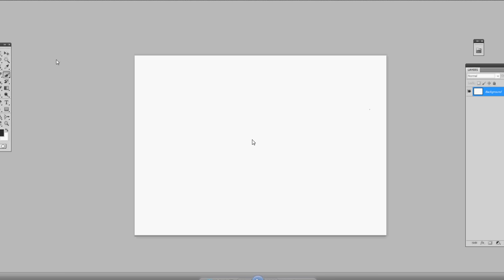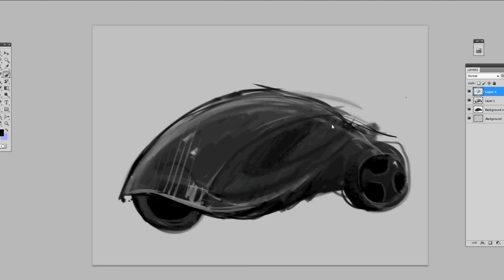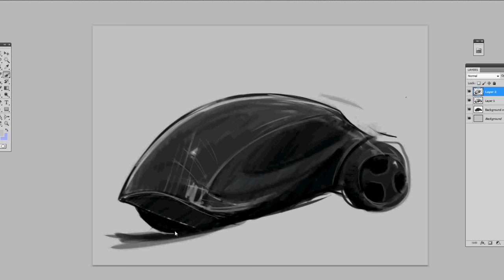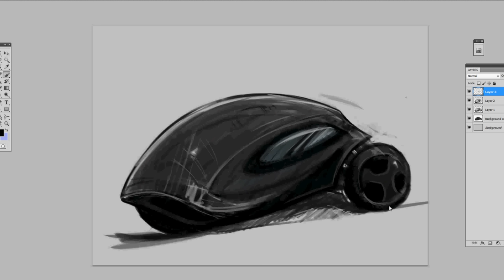Digital Drawing- Sci-Fi buggy concept sketch using wacom tablet on photoshop cs5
Here is another random doodle I recorded using cam studio.Unfortunately the colour doesnt come out too good, But you can pretty much see what im doing.